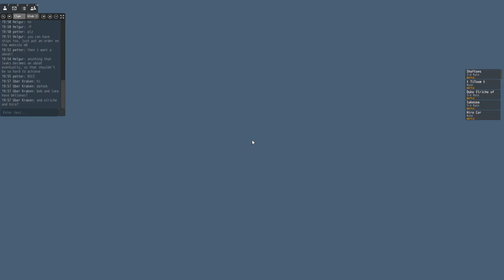Naval Action: [RDNN] That's what we call pvp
fight like we love